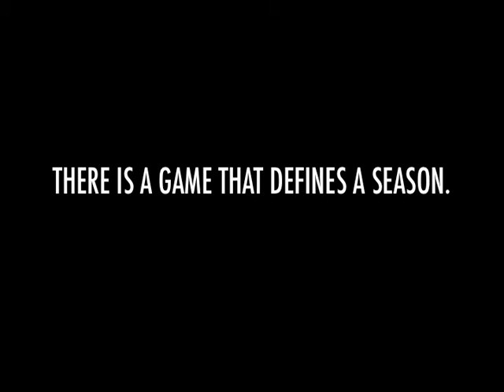RM film.dv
M.S.L. East Division Showdown
Rolling Meadows (4-0) @ Prospect (3-1)